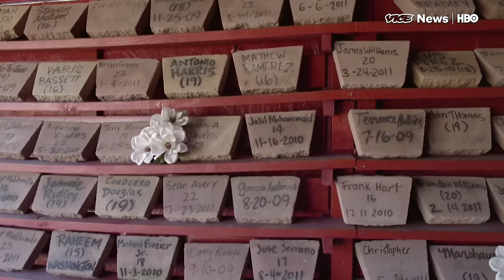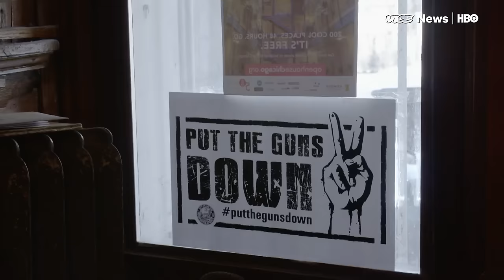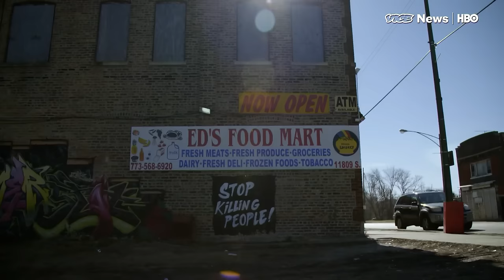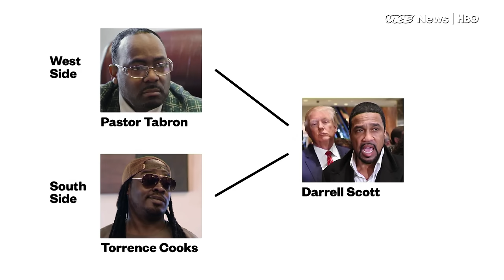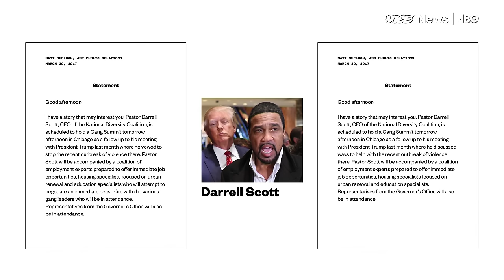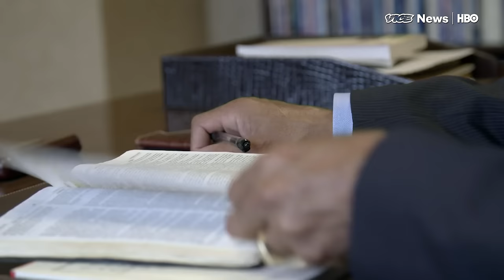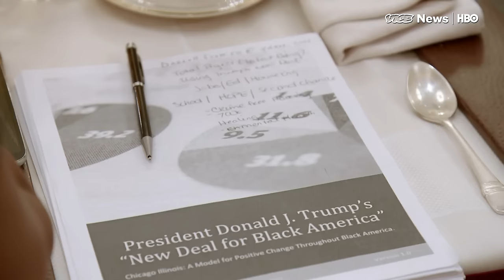Meet Gang Members From Chicago's West Side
Chicago passes 1000 gunshot victims for the year. President Trump capitalized on Chicago’s troubles, and campaigned on finding the solution.  12 days after inauguration a pastor named Darrell Scott told President Trump he had a solution. Scott said  “Top gang thugs” in Chicago had personally contacted him with a message for the president.